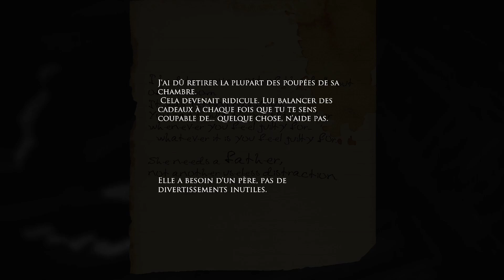Layers Of Fear Quatrième Inspiration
Développeurs et Editeurs : Bloober Team

Synopsis :

Un peintre recherche l'inspiration pour son ultime chef d'oeuvre. Il explore son manoir, confronter à son passer et à de terrible hallucination à la recherche de divers objets.

VelondGaming